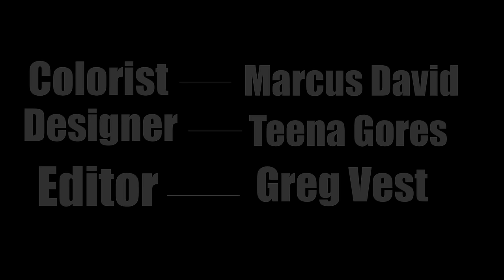Walter - Campaign of Terror - Issue #02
Sorry for the delay, also, missed a couple of lines. Totally my bad, overlooked them. The last 2 issues won't be posted until next year. Until then, I'll be posting various other things. Happy Holidays everyone!